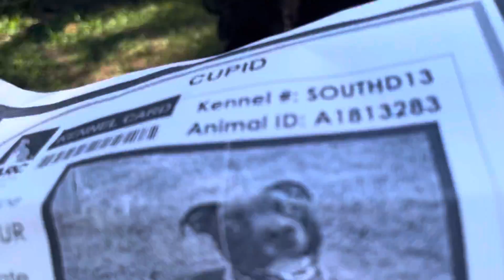Dulce A1815929 and Cupid A1813283 playing around